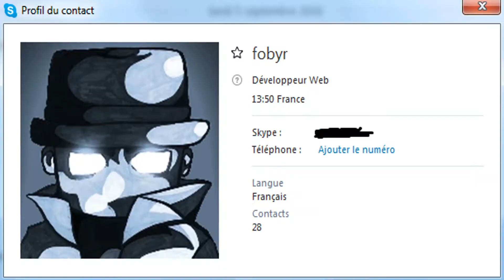FOBYR REVIENS !!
En concert dans vos toilettes.

»Tu veux passer ta commande ? [2.50€ logo + bannière]
Alors contactes-moi sur mon twitter : @ZilverS53